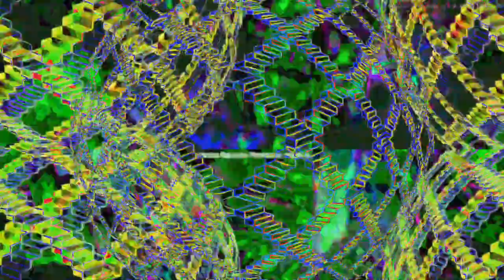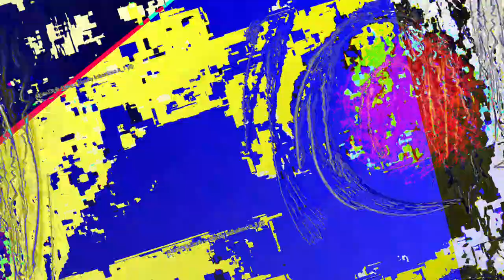[EPILEPSY WARNING] Movie 23 05 17 01h50m47s